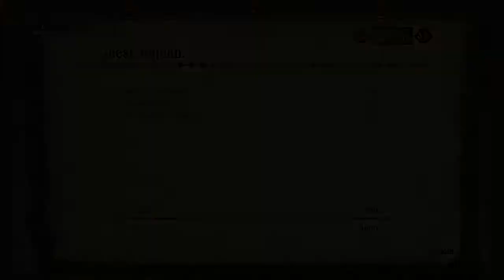Let's Play Monster Hunter 3 Ultimate #8 [GER/BLIND] - Jaggia Jäger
von Capcom

played by BlazeX